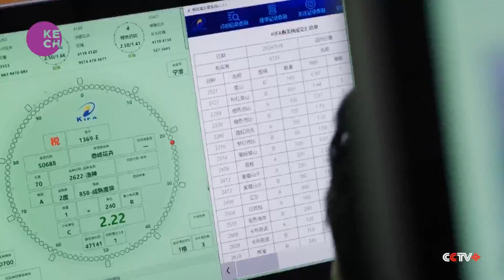Asia's Top Flower Market Blooms on Growing Demand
Early mornings at the Dounan Flower Market in southwest China's Kunming City are vibrant and bustling. Spanning eight square kilometers, Dounan is Asia's largest fresh-cut flower market, drawing buyers from all over the country. At the auction center, which operates like a stock exchange, buyers bid on various flower varieties and prices. To meet the overwhelming demand, officials have added another trading session, much to the delight of the eager buyers.